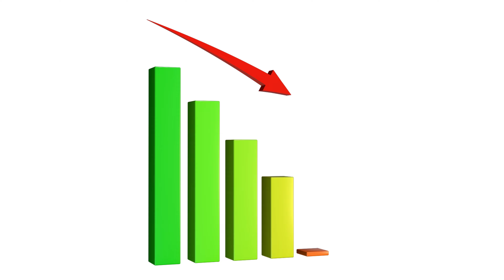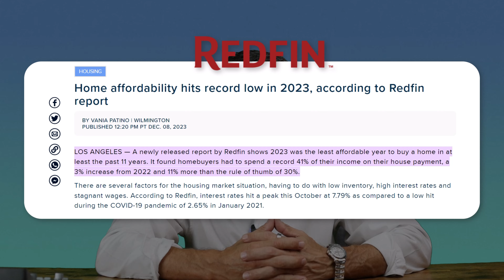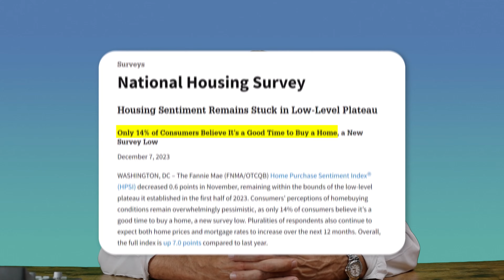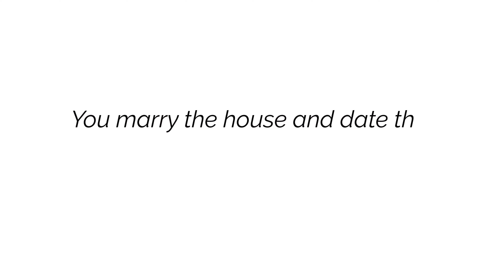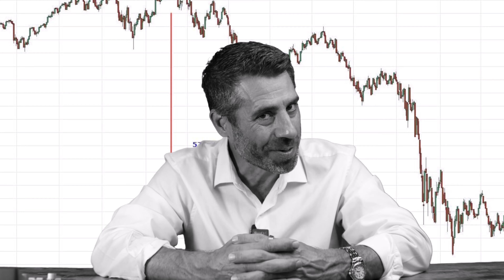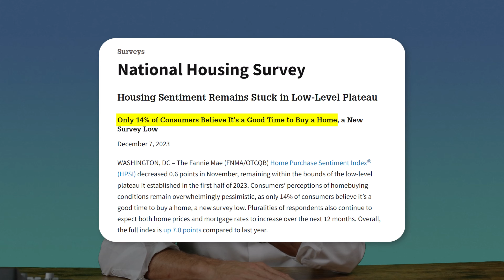2024 Housing Market | Will it Crash???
Are you eagerly awaiting the housing market's performance in 2024? In this video, we've got news for you! We dive into the Florida housing market and market trends to discuss why a housing market crash in 2024 might not be on the horizon.

We analyze interest rates and their projected decrease, which could lead to increased supply and affordability. Discover how the current market resembles shades of 2023, with elements of 2022 and 2021.

We also address housing affordability issues, the impact of inflation on prices, and the pent-up demand among potential buyers. Warren Buffett's wisdom about buying during times of fear is explored, along with a smart buying strategy for the coming year.

Learn how to navigate this real estate marathon, not a sprint, by considering long-term trends and making informed decisions about interest rates and home prices. Discover why being a contrarian might be the key to success in this ever-changing housing market.

Join us for an in-depth conversation on housing market trends, investment strategies, and much more. Don't miss this opportunity to gain insights into the Florida housing market's future. Be part of the conversation, and let's explore the data together!

Remember, investing in a home can be one of the best assets you'll ever own. Don't wait to make your move; seize the opportunity now!

Alexander Haigh
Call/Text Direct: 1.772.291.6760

00:00 Introduction
00:26 Interest Rate Projections
00:55 Redfin
03:14 National Housing Survey
03:26 Warren Buffet
05:15 Dollar Cost Average